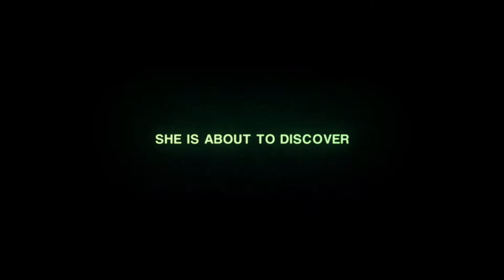Alien Isolation - LAUNCH Trailer: OUT NOW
SEGA präsentiert den Launch - Out Now - Trailer zum neuen Aliens-Spiel.